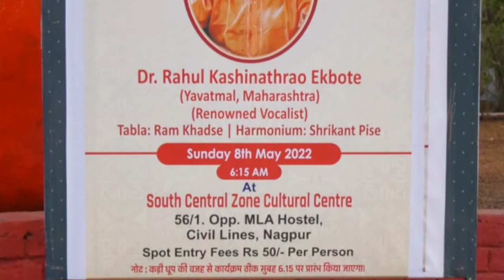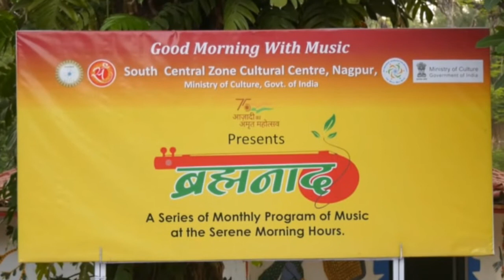Raag Ahir Bhairav - Brahmanaad at SCZCC by Prof. Dr. Rahul Kashinathrao Ekbote. 08.05.2022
Raag Ahir Bhairav - Brahmanaad at SCZCC by Prof. Dr. Rahul Kashinathrao Ekbote .
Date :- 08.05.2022